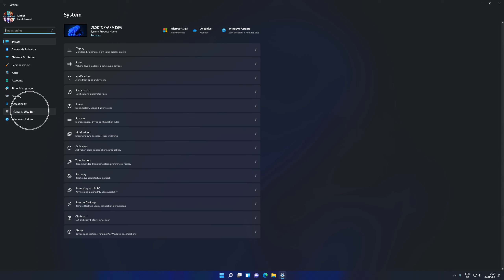How To Enable/Disable Send My Activity History To Microsoft Windows 11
How To Enable Send My Activity History To Microsoft Windows 11
- How To Disable Send My Activity History To Microsoft Windows 11